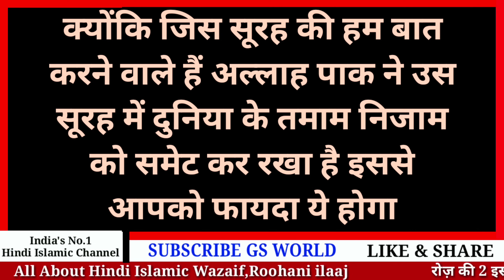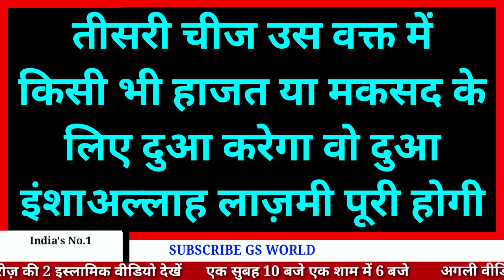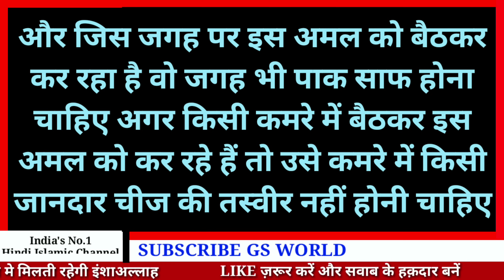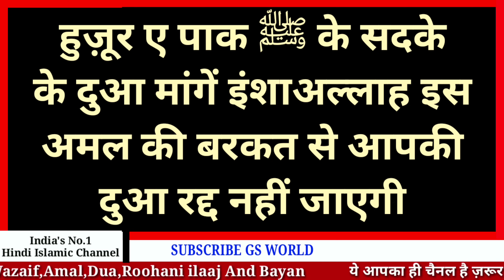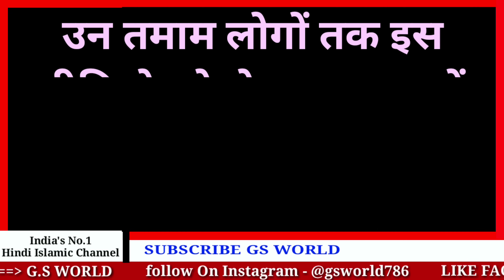किसी भी दिन 3 इलाइची रात को 10 बजे ये पढ़कर अपने पास रख लो - फिर देखो कमाल || GS World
GS World presents 3 elaichi ka wazifa,
Elaichi ka amal hindi mein,
Barkat ki dua,
Daulat pane ki dua,

Shukriya
Allah Hafiz

Salman Malik